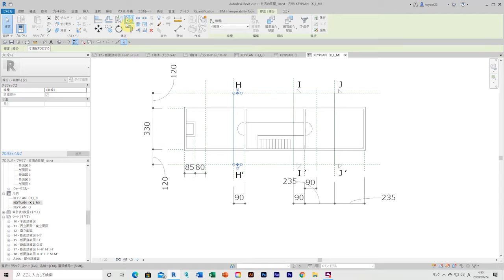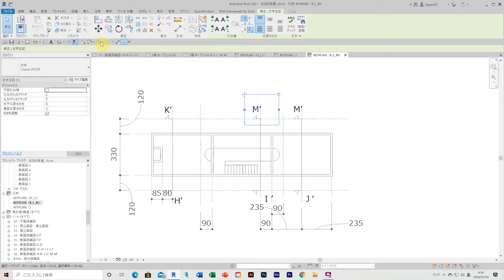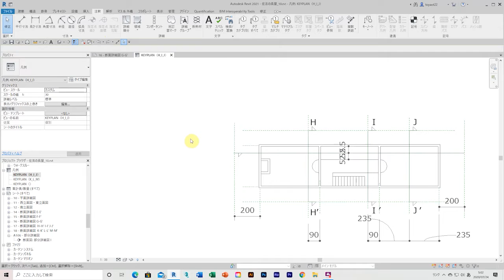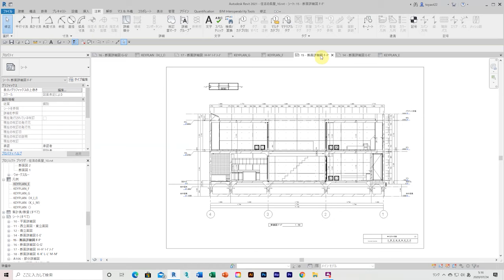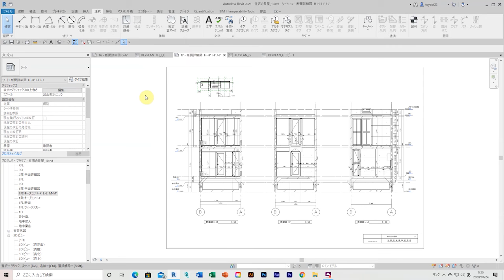住吉の長屋／設計図を作成する＿凡例でキープラン 1＿in REVIT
設計図を作成する＿凡例でキープラン 1

［参考文献］